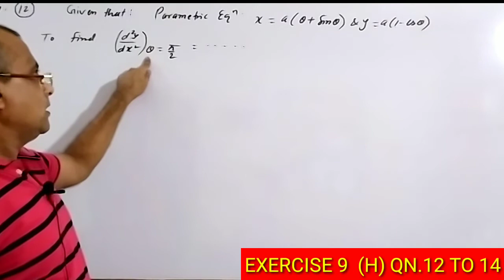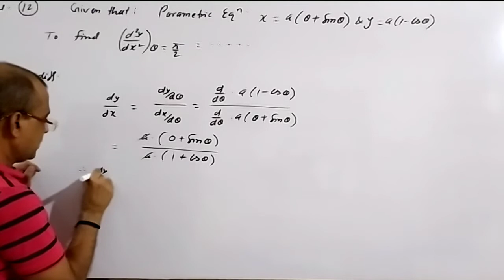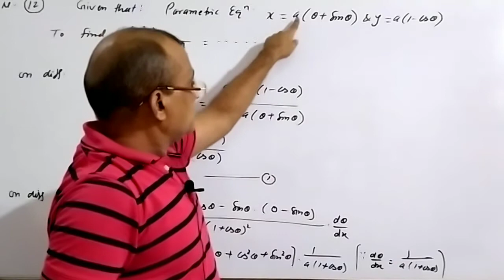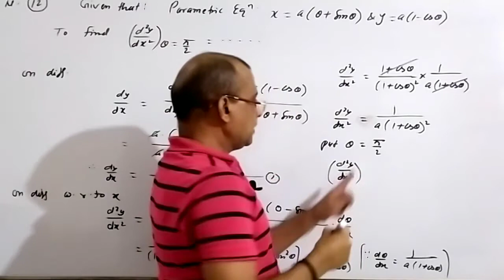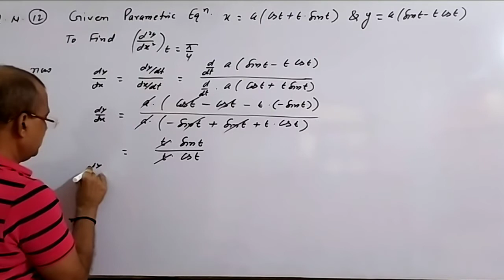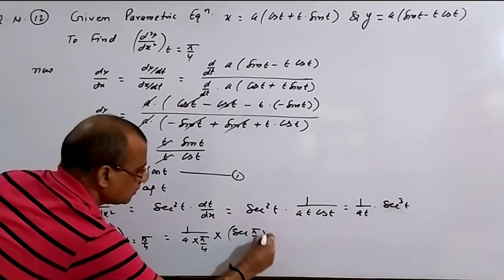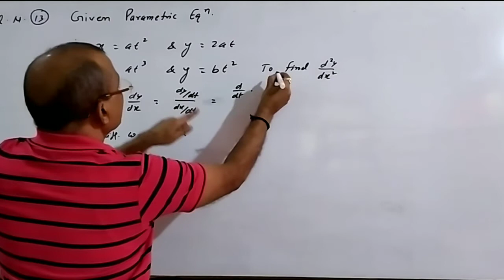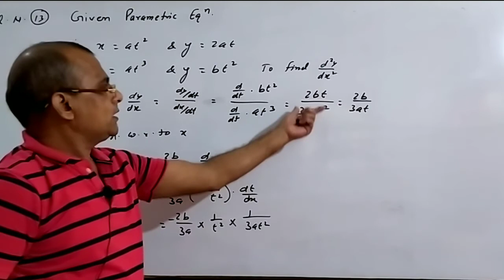Differentiations || class 12th Maths MP and CBSE board ex. 9 H q.n.12 to 14 || nutan || RB tripathi.